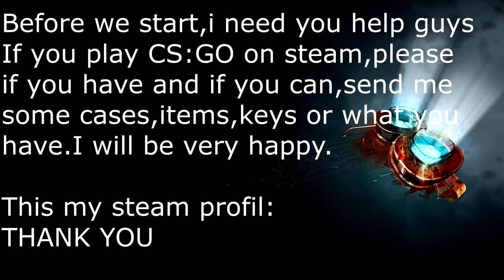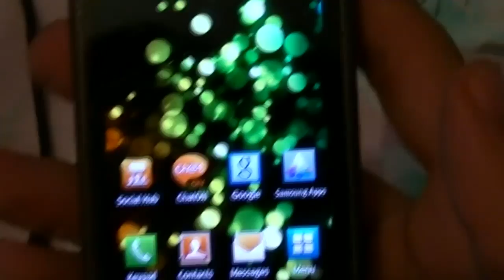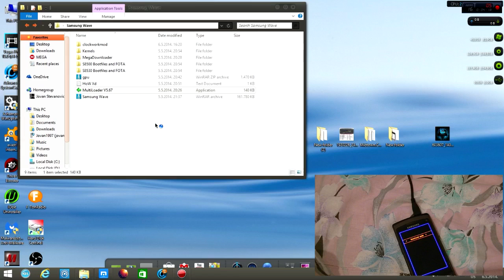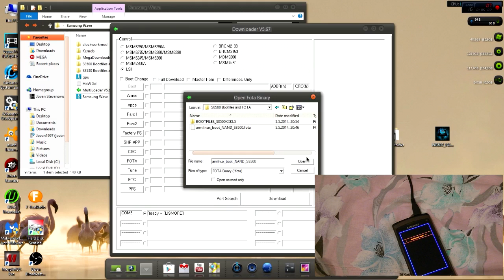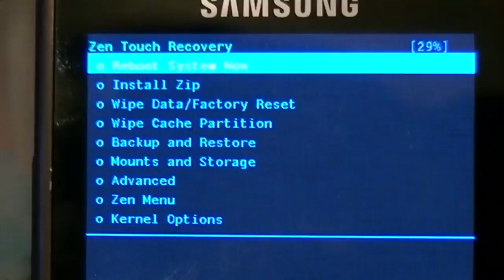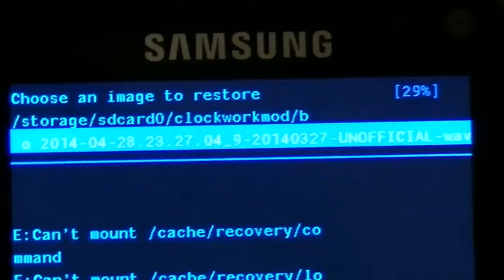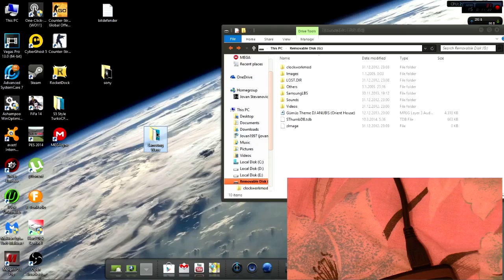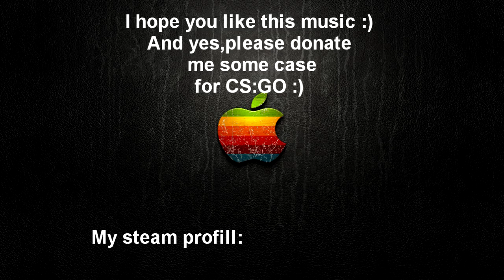Android on Samsung Wave(TUT)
Here is new update for android :)

Please donate some case,items,keys or what you have for CS:GO,if you have and if you want.ONLY STEAM.

Thanks